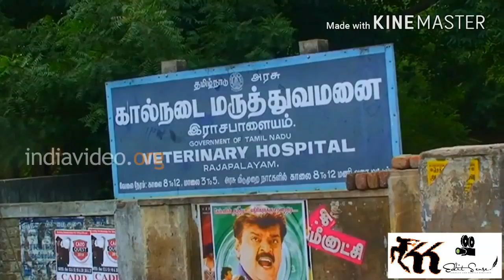Rajapalayam Ithu Than Yenga ooru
Rajapalayam is a town and a special grade municipality[1] in Virudhunagar district in the Indian state of Tamil Nadu. It is located 85 km southwest of Madurai in the state of Tamil Nadu. Its main attractions are the Ayyanar Falls and the neighbour town of Srivilliputtur. The economy is based on the manufacture of textiles, and there are mills for spinning and weaving cotton, as well as a large cotton market. It's also known for the Rajapalayam breed of dogs. As of 2011, the town had a population of 130,442.

             "Rajapalayam" the name derived from 'Raja'-The community called Raja (Rajus) and 'Palayam'-in Tamil means a "cantonment on fort". Previously called as 'PALAYA Palayam', then 'Raju Palayam' and finally as 'Rajapalayam'. Rajapalayam is inhabited by people who came from the old Vijayanagaram state. Krishnadevaraya, the Maharaja of Vijayanagara Empire had sent five military commandos to Madurai Nayak kingdom to keep the law and order in the southern part of Nayaka kingdom at Sivagiri region. The Kshatriya Raju team under the leadership of Chinna Raja, a lineage decedent of the king of Vijayanagar belonged to Pasumpatti and other four brothers reached and established good for the Nayaka kingdom of Madurai. After then, they migrated to the south along with his followers and settled at kilarajakularaman(a nearby village of Rajapalayam) at the first instance and then moved their settlements to Palayapalayam in 1483 AD. When Vijayanagaram rule was established in Madurai, the descendents of the original emigrants were said to have served under the Chokkanatha nayak, king of Madurai (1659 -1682) who has recorded his appreciation of the service rendered by Chinna raja and his four sons and has granted 'Sasanam'(King's Free Grant/Charter) to establish a fort there.So the middle of 16th century, they constructed the Palayapalayam fort. Either after the battle of Talaikotta (1565) or on the eve of the same battle more Rajas migrated to the south from the Vijayanagar empire. They settled in Pudupalayam, western portion of Rajapalayam municipality and the town was expanded by purchasing lands from Vijayarenga chokkanatha nayak (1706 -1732).Rajapalayam was constituted as a united board in the year 1885. It became a panchayat board in the year 1930. Railway line was laid in the year 1927 and the town was electrified in 1937. Today Rajapalayam is dignified due to wealthy Rajus.